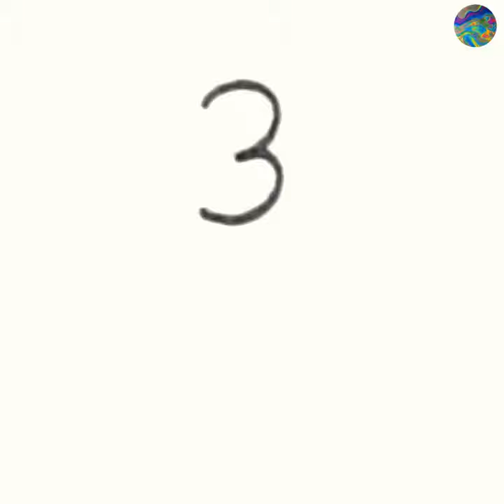Monkey Drawing | How to Draw a Monkey from Number 3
draw a monkey
draw monkey
drawing monkey
drawing monkey drawing
how to draw a monkey
how to draw a monkey easy
how to draw easy monkey
how to draw monkey
how to make a monkey
how to make monkey
m for monkey
monkey banane ka tarika
monkey drawing
monkey drawing colour
monkey drawing easy
monkey drawing monkey drawing
monkey kaise banta hai
monkey king drawing